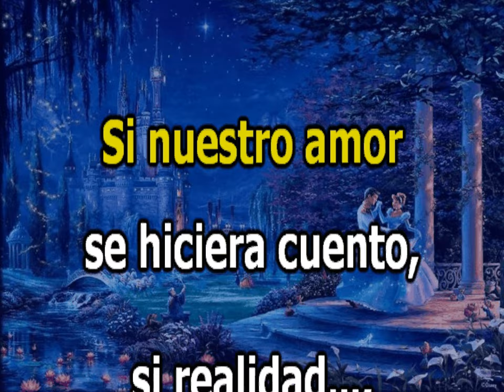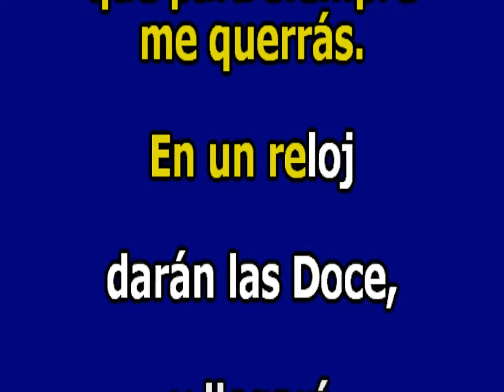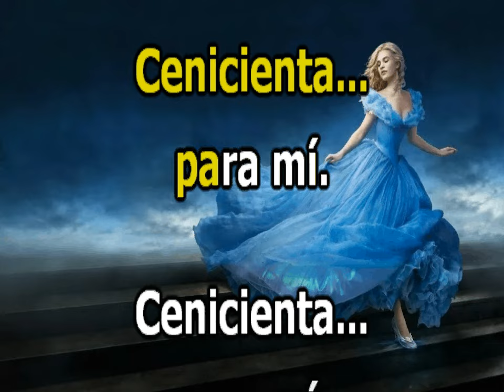CENICIENTA . Subtitulada . Fórmula V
Corría el año de 1969 allá en la ciudad de Santiago de Cuba, lugar donde transcurría mi infancia. Una tarde, saliendo de mi escuela primaria rumbo a la casa, pude escuchar el sonido de una radio que venía desde el interior de una de las casas que se encontraban en mi recorrido. Es costumbre en esta ciudad dejar la puerta de entrada y las ventanas de la casa abiertas debido al calor que hay en esa región, por eso desde afuera pude escuchar esta canción que muy rápidamente pude identificar: como el sonido inconfundible de "Fórmula V" y de repente me dije:
¡esta..., es una nueva!
y allí desde la calle, me quedé en silencio escuchándola hasta que terminó. Me pareció, excelente.
Recuerdo que la primera canción de "Fórmula V" que se escuchó en la radio de Cuba fue: "Cuéntame" y unos días después: "La carta", desde entonces ya yo había decidido seguir con atención cualquier otro lanzamiento nuevo de este grupo musical español. Despué supimos que aquellas dos canciones no habían sido sus primeros temas que habían otros y que ya se extrenaban nuevos en España. Pero muy pronto comenzaron a llegar y a escucharse en la radio cubana, a un ritmo de un nuevo tema cada dos o tres semanas. Así, llegaron: "Sólo sin tí"..., "La Playa, el sol, el mar..." y otros más hasta aquel día que recuerdo como el momento en que escuché por primera vez la canción: "Cenicienta". ¿Recuerda Usted cuál fue el suyo?.
En la discografía de "Fórmula V" su primer tema fue: "Mi día de suerte es hoy", de J. Stephen, adaptada por José Nieto y Maryní Callejo, grabada en los estudios de Italia en 1968, pero los resultados no fueron los que la agrupación esperaba y cuando el desánimo comenzaba a generalizarse, Maryní Callejo le pidió a dos músicos y compositores del desintegrado grupo "Los Relámpagos", Pablo Herrero y José Luis Armenteros, que le compusieran a "Fórmula V", les pidió que se podía mantener el estilo: "rock" pero que procuraran una estructura sencilla, y así surgieron los temas: "La playa, el sol, el mar...", "Tengo tu amor" "Ayer y hoy" Cuéntame" etc.
Todos estos temas gustaron y todavía gustan mucho pero los que más se destacaron y resultaron ser sus primeros éxitos fueron: Cuéntame", "Busca un amor" y después..., esta canción: "Cenicienta" que apareció en la cara "A"  junto a: "Ahora estoy enamorado", en la cara "B", en un disco a 45 RPM, que en muy poco tiempo, se vendió 250 000 copias de este disco resultando ser una cifra record y muy significativa en aquellos años.
En el coro de esta canción están grabadas las voces de Pablo H, José L. A. y Maryní Callejo.
Luego vinieron otros temas que fueron muy bonitos e inolvidables también, pero no hubo otro éxito similar a "Cenicienta" sólo hasta la llegada de: "Eva María".

Esta es la canción original, ricamente resmaterizada digitalmente por "Rama Lama" y ahora subtitulada en este Canal para el disfrute de todos nosotros.
Aquí debe aparecer el Karaoke de esta canción para todo aquel que desee cantarla. Quizás en algunos no nos quede ya suficiente voz pero eso sí... seguro que le pondremos todos nuetros sentimientos.

Saludos: RioClaro.